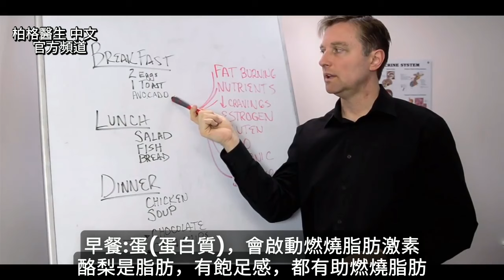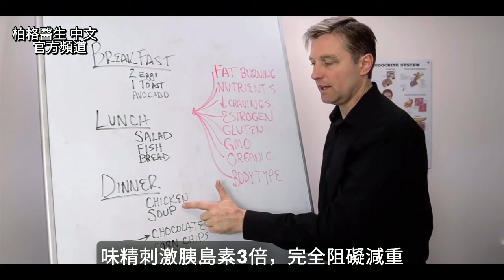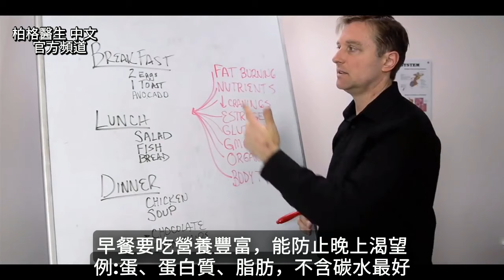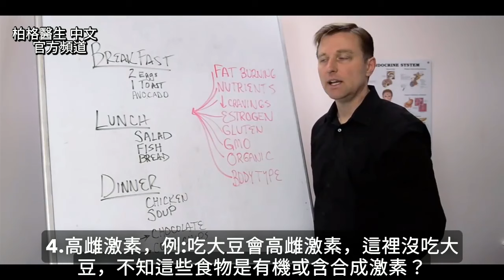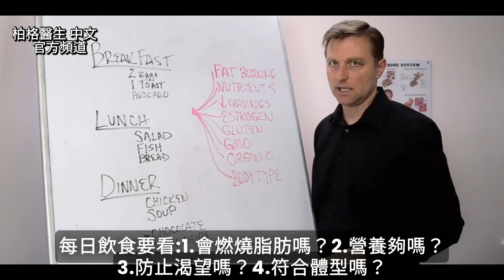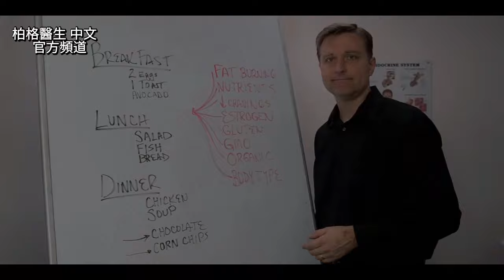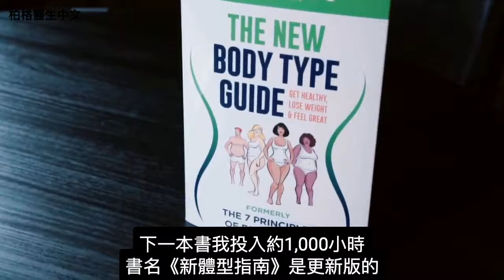減肥,不應該吃那些食物?自然療法,柏格醫生 Dr Berg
時間標示：
0:00 一般人1天的飲食
0:35 1.為何一般人無法減重？
1:52 2.分析營養
3:04 3.渴望
3:15 4.雌激素
3:37 5.麩質
3:53 6.基改食品
4:19 7.有機
4:36 結論

柏格醫生談：分析一般人飲食與減重的關係。

早餐：
• 2顆蛋 - 蛋白質能促進脂肪燃燒
• 酪梨－健康脂肪促進脂肪燃燒
• 吐司 - 營養少，碳水阻礙脂肪燃燒

午餐：
• 沙拉 -  看量，有助脂肪燃燒
• 魚類－有助脂肪燃燒
• 麵包－營養少，碳水阻礙脂肪燃燒

晚餐：
• 雞肉－蛋白質有助脂肪燃燒
• 湯－味精和食物澱粉，阻礙脂肪燃燒

零食：
巧克力－含糖，阻礙脂肪燃燒
玉米片 - 高碳水、味精、基改，阻礙脂肪燃燒

這種飲食營養不足。另外，碳水阻礙脂肪燃燒和減重，我們應該減少碳水並進行生酮飲食。

艾瑞克柏格(Dr Eric Berg)醫生介紹：
58歲，脊椎醫生， 他是弗吉尼亞州、加利福尼亞州和路易斯安那州的3州脊椎科醫生，￼執照一直維持有效。他是全球知名的健康生酮飲食和斷食專家，也是《新體型指南》和KB Publishing出版書作者。